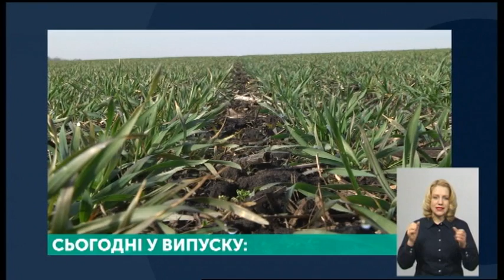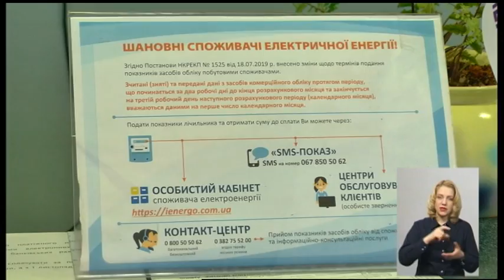04.03.2020. Новини. 19:00